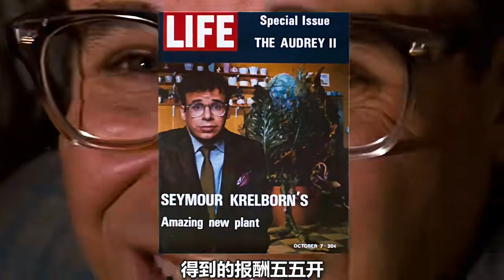男孩撿到食人花，沒想到會喝血